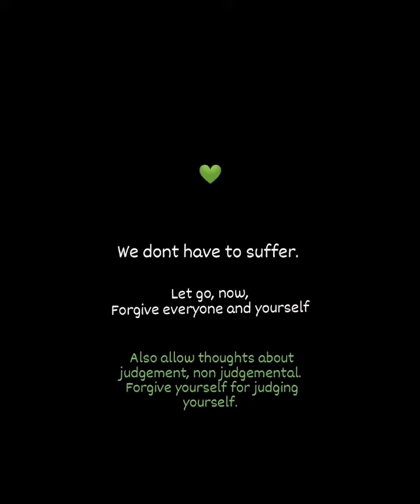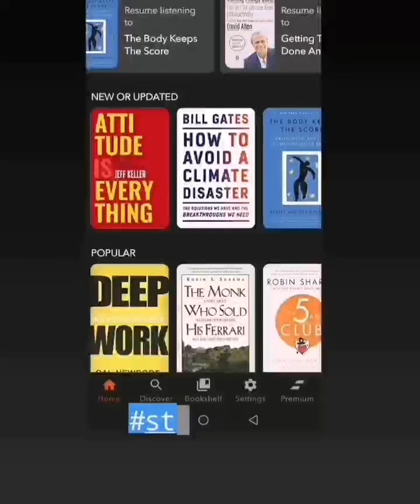Love self. Life mastery 🌈☀️🌱